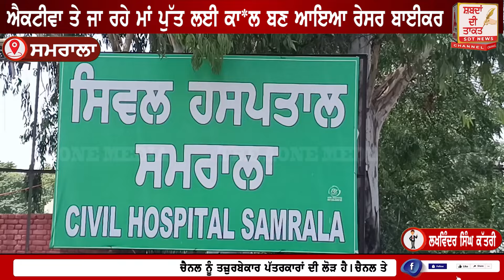SAMRALA ਐਕਟੀਵਾ ਤੇ ਜਾ ਰਹੇ ਮਾਂ ਪੁੱਤ ਲਈ ਕਾ*ਲ ਬਣ ਆਇਆ ਰੇਸਰ ਬਾਈਕਰ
ਐਕਟੀਵਾ ਨੂੰ ਮਾਰੀ ਜ਼ੋਰ*ਦਾਰ ਟੱ*ਕਰ,ਟੱ*ਕਰ ਕਾਰਨ ਰੇਸਰ ਬਾਈਕਰ ਅਤੇ ਔਰਤ ਨੇ ਛੱਡੇ ਮੌਕੇ ਤੇ ਸਾਂਹ,ਇੱਕ ਨੌਜਵਾਨ ਹੋਇਆ ਗੰਭੀਰ ਜ਼ਖਮੀ, ਜਖ*ਮੀ ਨੂੰ ਹਸਪਤਾਲ ਕਰਵਾਇਆ ਦਾਖਲ ,ਲੋਕਾਂ ਨੇ ਪ੍ਰਸ਼ਾਸਨ ਤੋਂ ਮੰਗ ਕੀਤੀ ਕੀ ਮੌ*ਤ ਦਾ ਸਮਾਨ ਲੈ ਕੇ ਸੜਕਾਂ ਤੇ ਘੁੰਮਣ ਵਾਲੇ ਬਾਈਕਰਾ ਨੂੰ ਪਾਈ ਜਾਵੇ ਨੱਥ